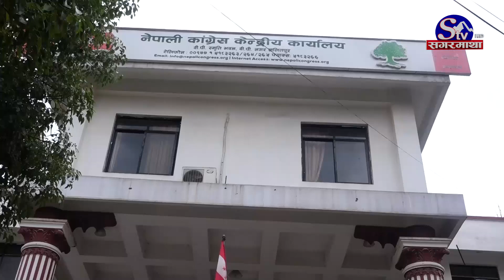कांग्रसको केन्द्रीय समितिको बैठकमा पार्टी सदस्यहरु खाँणको बचाउ र कारबाही दुबैतर्फ उत्रिए ।